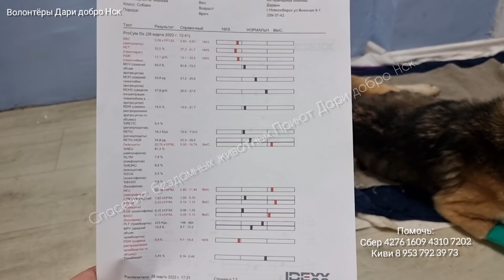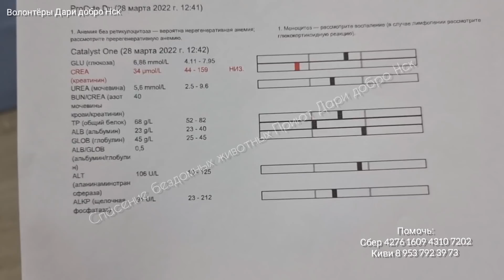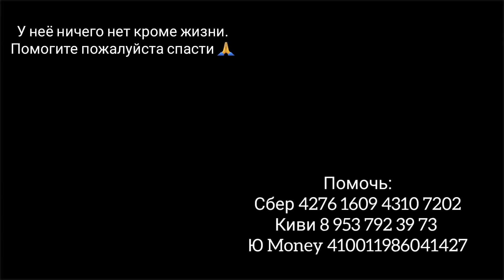🔴Что случилось с собакой почему не ест? Падает на бок от голода! Грустная история Мальвы .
Наш проект по спасению и лечению бездомных животных сейчас  может быть возможен  только благодаря вашей финансовой  помощи. Иной поддержки у нас теперь нет, так же как и нет бесплатных клиник и корма. Лечение в клиниках осуществляется только за плату, корм покупаем на складах.

В настоящий момент мы копим средства на лечение более 37 животных . Нужны приемы узких специалистов, невролога, офтальмолога и хирурга. Нужно оплатить все манипуляции в клинике и продолжить лечение.
Продолжение лечения животных публикуем только на телеграмм.
И сегодня очень нужна ваша финансовая поддержка !!!
Новая собака Мальва нуждается в помощи,  обследовании и дальнейшем лечении.

ДОБРОВОЛЬНАЯ ПОМОЩЬ :
Карты:
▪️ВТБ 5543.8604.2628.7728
Телефоны:
Кошельки:
▪️ЮMoney 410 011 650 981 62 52

✔️Наш Рутуб, пока загружаем старые ролики но и немного новых)